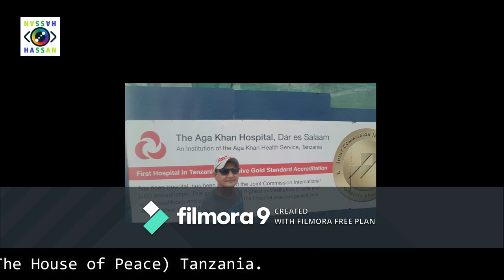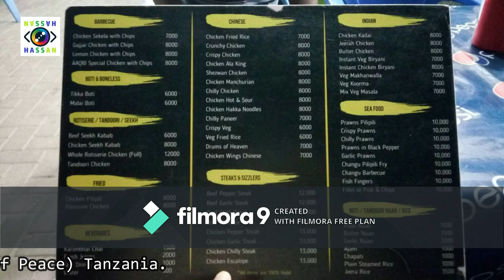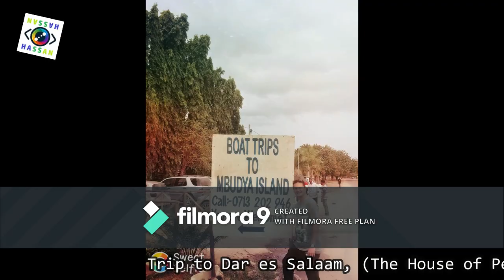Dar es Salaam Tanzania - Africa Travel Vlog | Kilimanjaro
In this video, I recorded my experiences of exploring Dar es salaam, the largest city and commercial capital of Tanzania. It is a beautiful country, with good people, great hospitality and a safe place too.

Special Thanks to my dear Friend:- Faisal and Dr.Humayun
Thank you a million times over for your hospitality-You made me feel so special :)